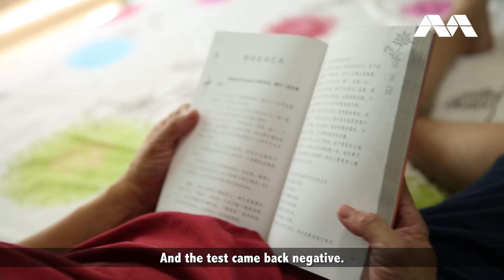Recovering from COVID-19: Meet Mr Toh [Eng subs]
Meet Mr Toh, a doting husband and father who shares how he was able to recover from COVID-19 at home with ease and protect his loved ones while doing so.